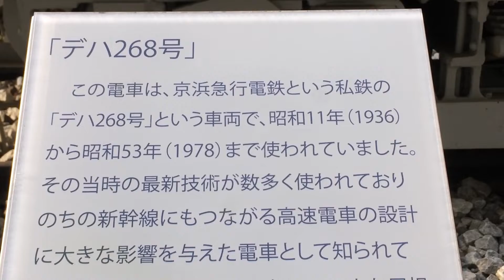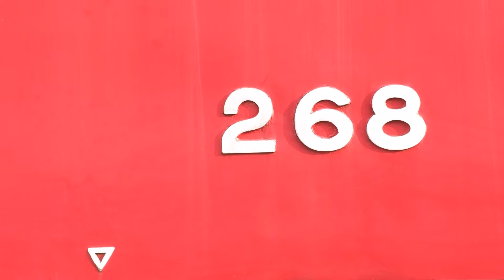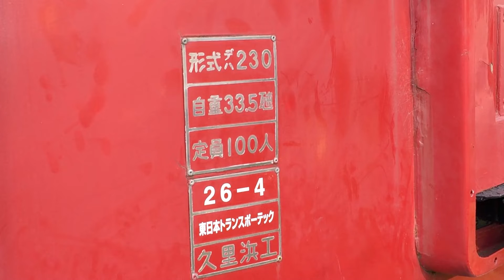関水金属さんのデハ230チラ見の巻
有名な静態保存車。そして鉄道模型界隈では超有名企業さんです。